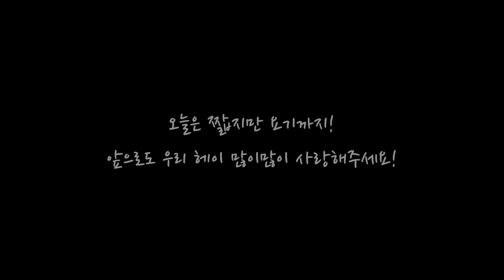휙휙쒹쒹 🌪이 휘몰아칩니다! I 도베르만헤이